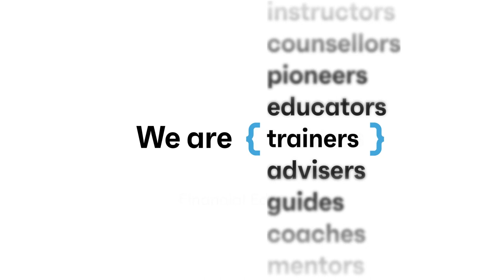The Bullpen - The Myth of the Perfect Career with Tony Bridwell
In this episode of "The Bullpen", our host sits down with author and leadership consultant Tony Bridwell to discuss the Myths of the Perfect Career. We don't always start out on the right trajectory but our experiences can eventually lead us to our ideal career.

The information provided in this publication is not meant to replace consultation with a financial advisor. The views and opinions expressed in the multimedia content do not necessarily reflect those of Mentoro Group.

This content is solely intended for informational and educational purposes. Mentoro does not guarantee the accuracy, applicability, suitability, or comprehensiveness of the discussed content. Mentoro does not endorse the performance, effectiveness, or applicability of any websites mentioned or linked within this content.

This content should not be considered a substitute for professional financial advice or counsel. It is always recommended to seek guidance from a financial advisor or legal counsel regarding relevant topics. Never disregard professional financial advice or postpone seeking it based on information obtained from Mentoro's content.

Mentoro disclaims any liability to any party for any direct, indirect, implied, punitive, special, incidental, or other consequential damages resulting from the use of the opinions expressed in this content, which is provided as is and without warranties.